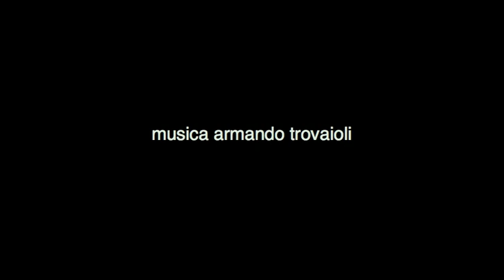Tisana al mirtillo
Incontro tra due ritratti: Alberto Ricci e Carmencita.